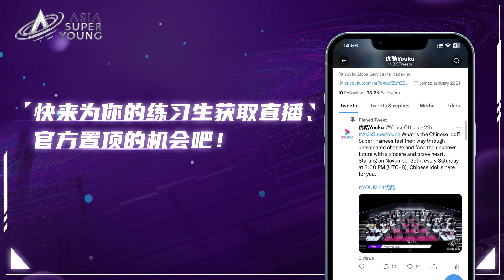【舞台纯享】江信熹 黃昇大 寧浩然 區珀豪 王顏宏 張鎬濂 狼人殺隊《饿狼传说》| 亚洲超星团 Asia Super Young | 优酷综艺 YOUKU SHOW